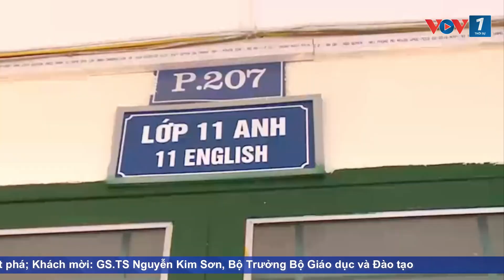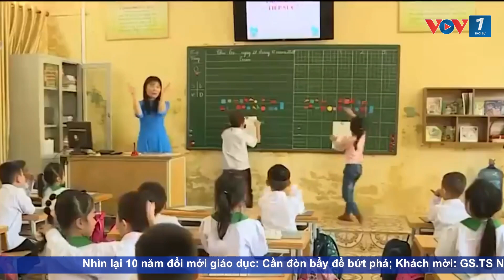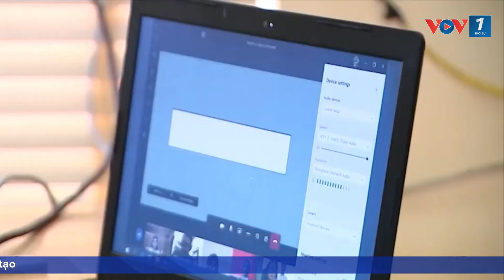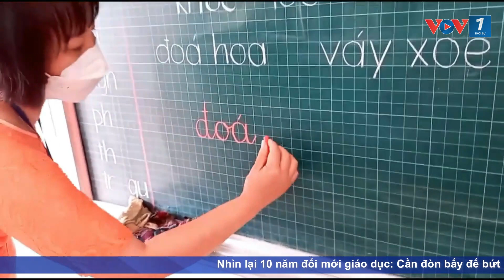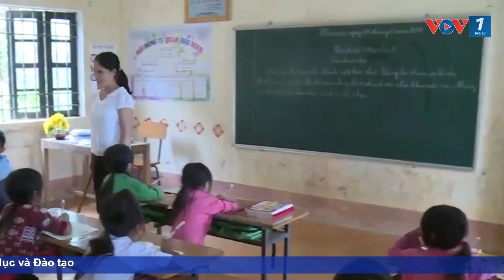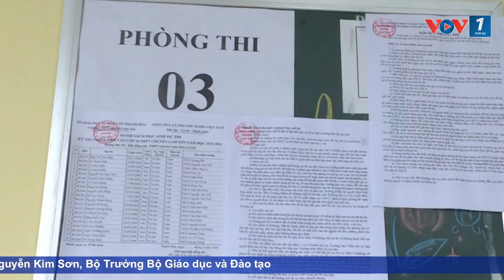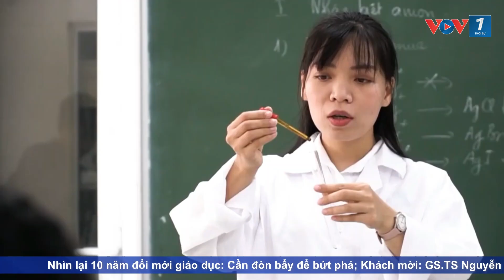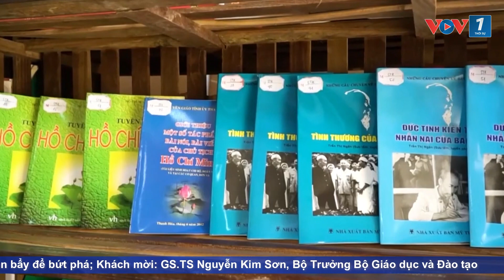Nhìn lại 10 năm đổi mới giáo dục: Đòn bẩy để bứt phá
Nghị quyết 29 của BCH Trung ương Đảng lần thứ 8, khóa XI về đổi mới căn bản, toàn diện giáo dục và đào tạo, đáp ứng công nghiệp hóa, hiện đại hóa trong điều kiện kinh tế thị trường định hướng xã hội chủ nghĩa và hội nhập quốc tế, sau khi ra đời được kỳ vọng như một “cú hích” tạo ra hướng đi mới, sức sống mới cho nền giáo dục Việt Nam. Chặng đường 10 năm thực hiện Nghị quyết này, ngành giáo dục đã có những thành tựu gì cũng như những thách thức ra sao? Những vấn đề nào cần tiếp tục nhận thức thấu đáo, giải quyết căn cơ để tạo “đòn bẩy” cho chặng đường đổi mới tiếp theo? Chúng tôi có cuộc đối thoại với Bộ trưởng Bộ GD&ĐT Nguyễn Kim Sơn xoay quanh câu chuyện này.